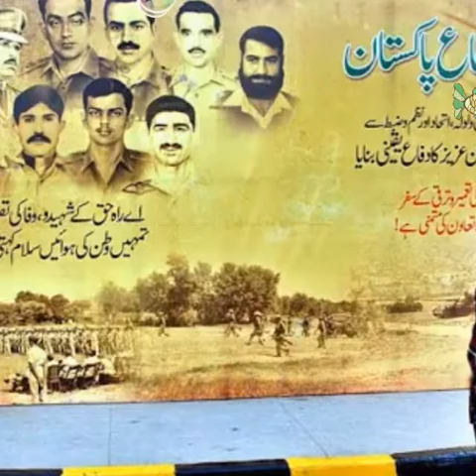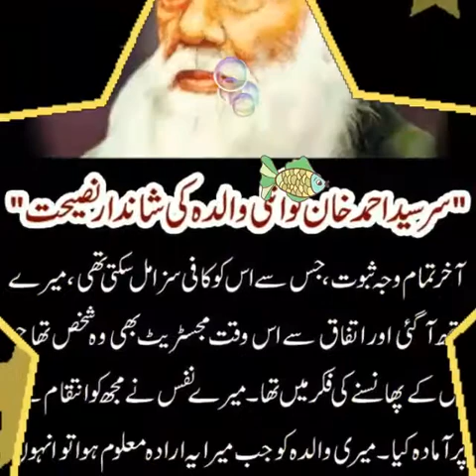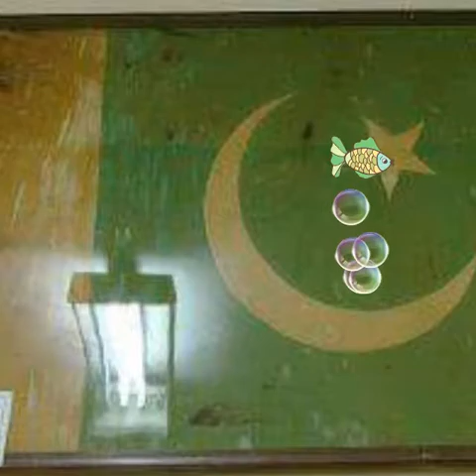August 13, 2017